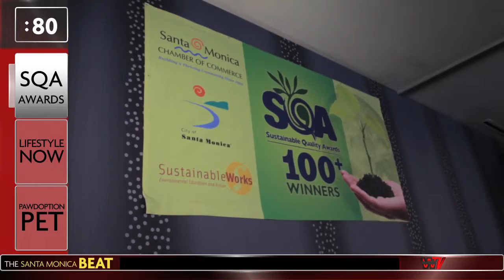2014 SQA Awards: Santa Monica Beat- May 5th, 2014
SQA AWARDS: Last week Santa Monica honored local businesses that are going green. LIFESTYLE NOW: Here's some tips on cleaning out you're closet. PAWDOPTION PET: Meet this adorable pet in need of a new home.